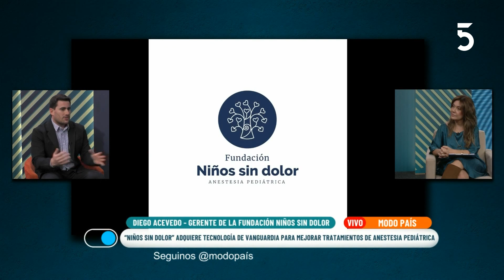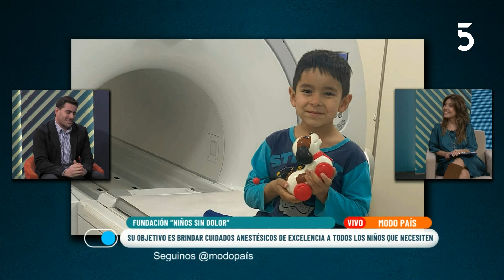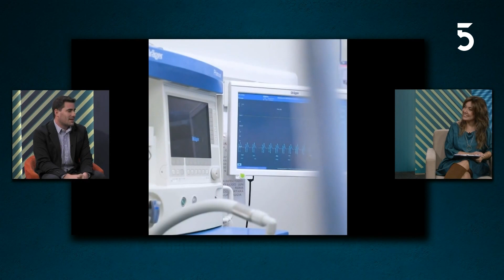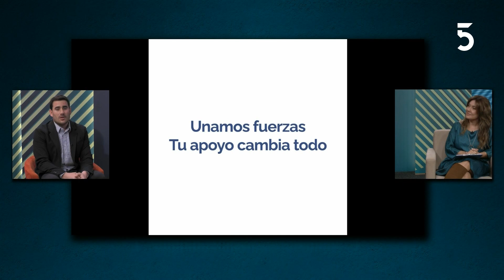Conversamos con Diego Acevedo de la Fundación Niños sin Dolor | 08-06-2023